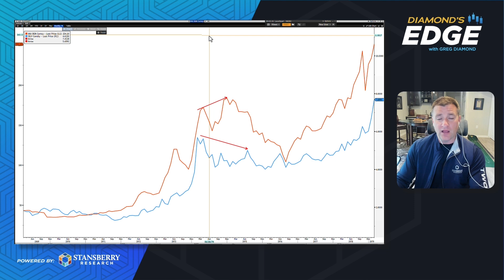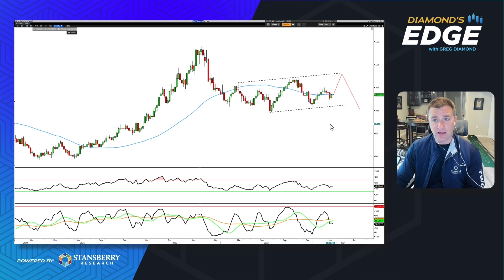Déjà Vu in the Precious Metals Market: The 1970s All Over Again?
In this week's Diamond's Edge, Ten Stock Trader editor Greg Diamond takes a look at gold, silver, and the U.S. dollar heading into a key Fed meeting later this week... and why today's price action in precious metals is similar to the high inflation mid-1970s.

To find out more about Greg's technical-analysis approach and to get his Ten Stock Trader Weekly Market Outlook, updates, and trade alerts,

About Greg Diamond

Greg Diamond has 19 years of trading and portfolio-management experience across every asset class. He has traded for a $3 billion hedge fund and a $35 billion pension fund. He has also managed multimillion-dollar portfolios across various asset classes. Now, Greg is the editor of Ten Stock Trader, a trading service based on technical analysis. He monitors the global macro environment, including equities, currencies, commodities, futures, interest rates, and more.

Follow on X: @DiamondTrader10